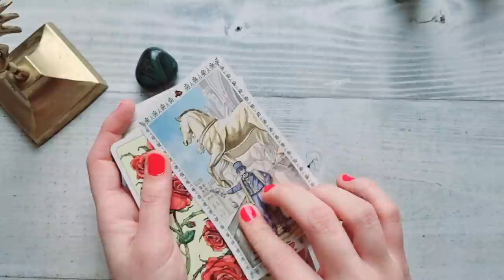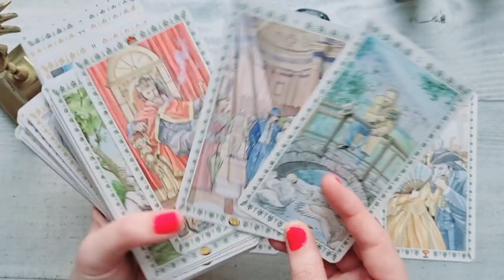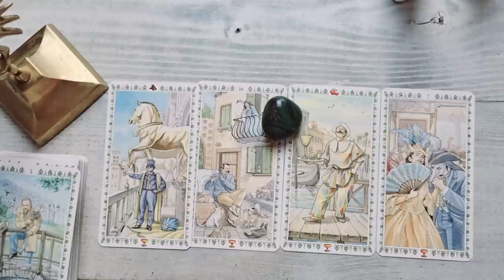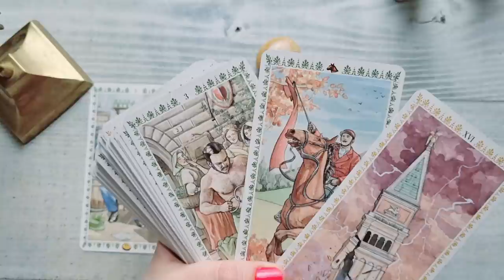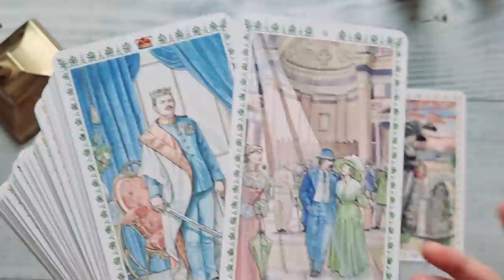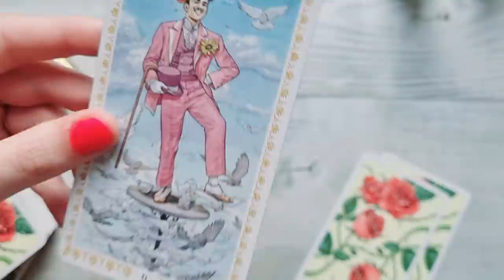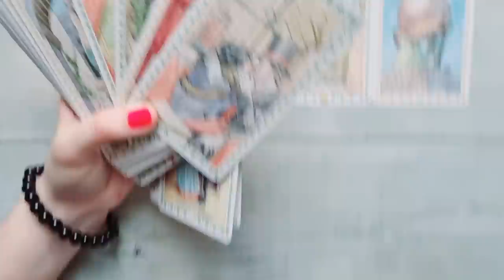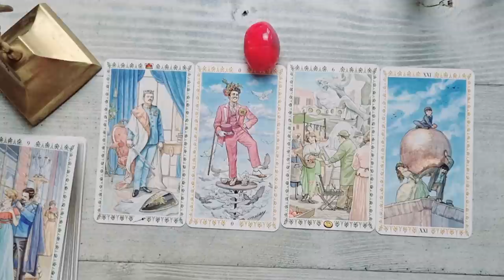𝗖𝗲𝘃𝗮 𝗺𝗮𝗴𝗶𝗰 𝘀𝗲 𝗶̂𝗻𝘁𝗮̂𝗺𝗽𝗹𝗮̆! 𝗢 𝗶𝘂𝗯𝗶𝗿𝗲! 𝗨𝗻 𝘀𝘂𝗳𝗹𝗲𝘁 𝗽𝗲𝗿𝗲𝗰𝗵𝗲! 𝗗𝗔𝗥... 𝗠𝗔𝗥𝗘 𝗔𝗧𝗘𝗡𝗧𝗜𝗘!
ALEGE UN NUMAR 00:00
NUMARUL 1 - VERDE 1:15
NUMARUL 2 - GALBEN 6:04
NUMARUL 3 - ROZ 11:30
SFARSIT 17:15